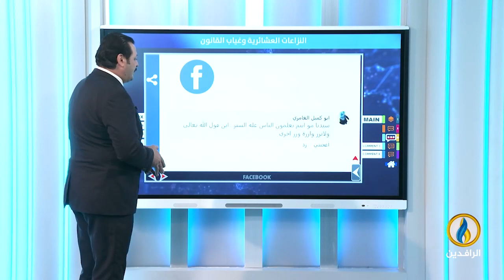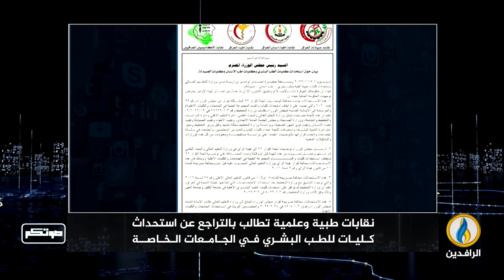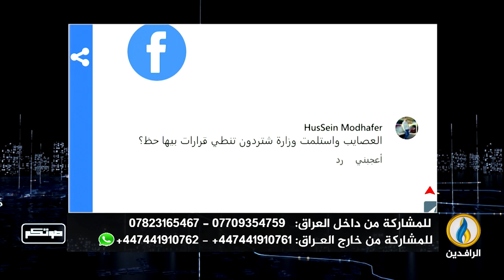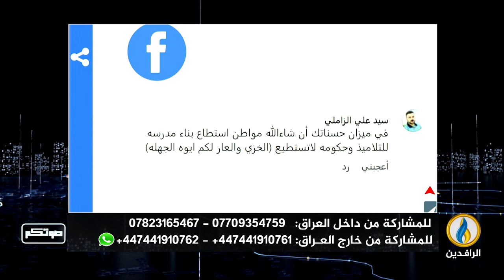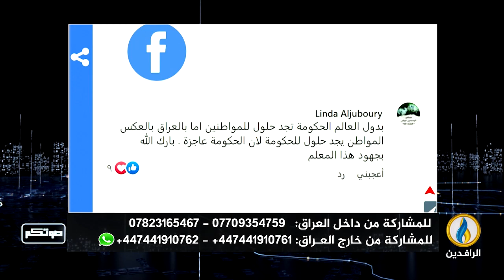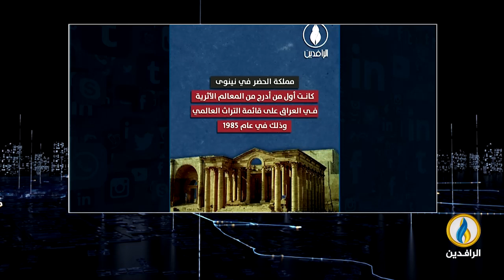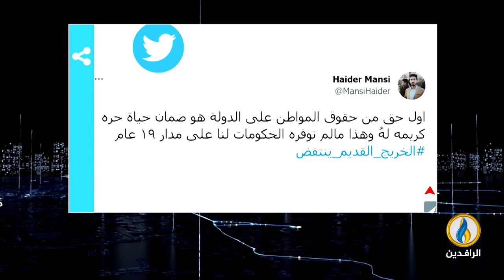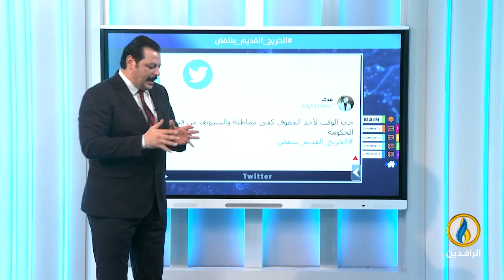صوتكم | 9 - 11 - 2022